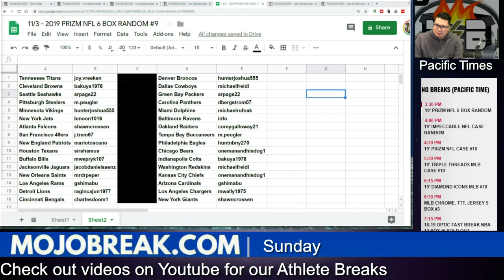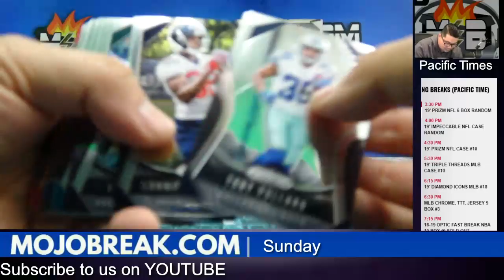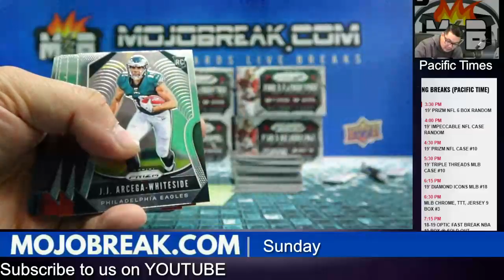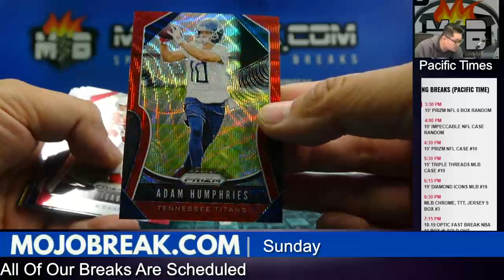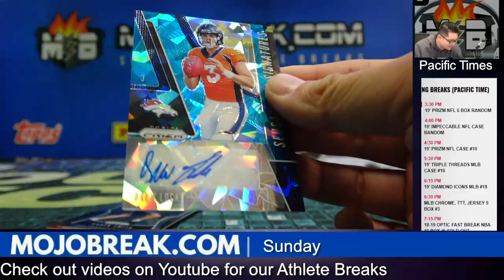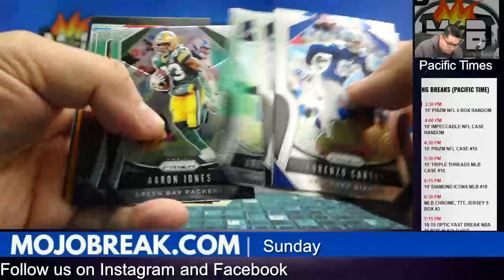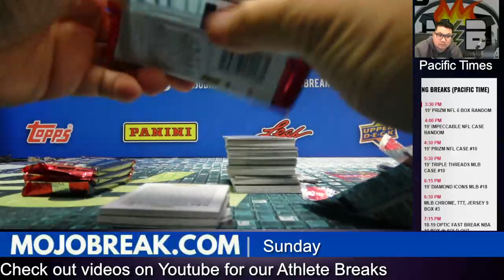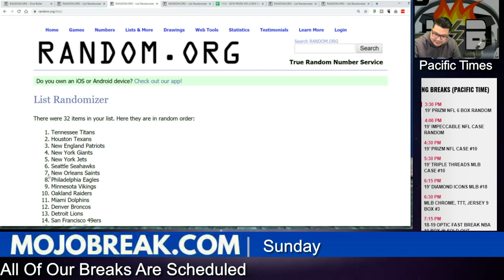Random Team #9 - 2019 Prizm Football 6 Box Break - 11.03.19